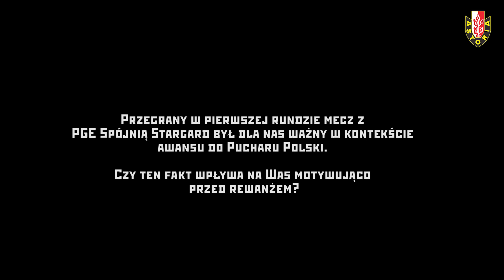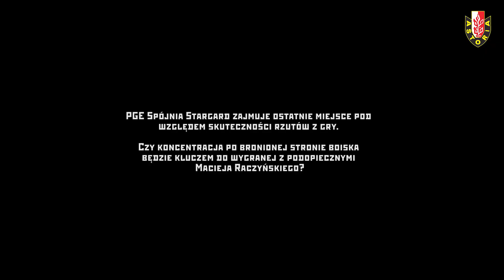Raport treningowy #26 | wykonać kolejny krok w kierunku Play-Off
Przed Enea Abramczyk Astorią Bydgoszcz kolejny pojedynek w walce o udział w fazie play-off w Energa Basket Lidze. Zapraszamy na raport treningowy przed spotkaniem z PGE Spójnią Stargard